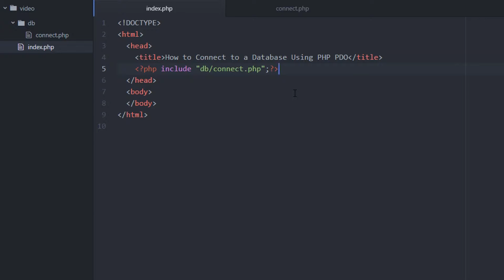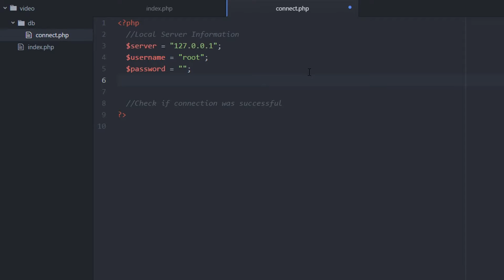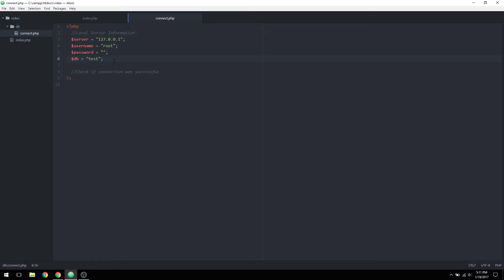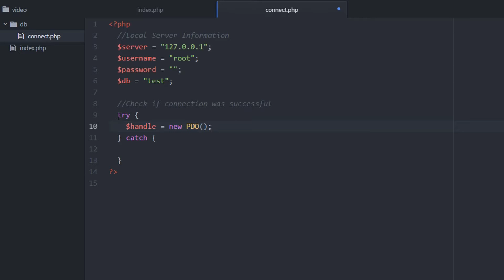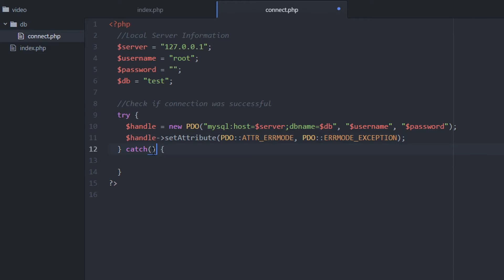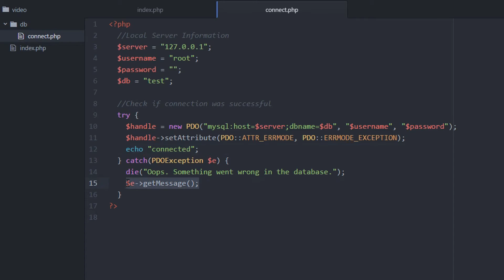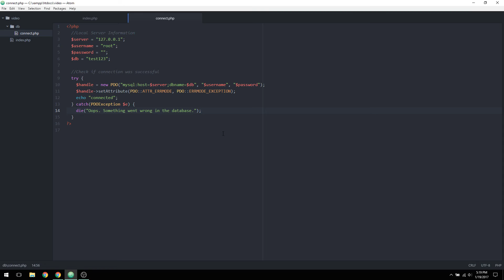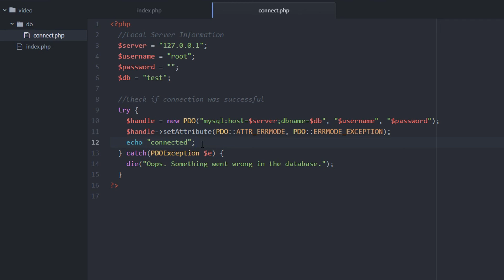How to Connect to a Database by Using PHP PDO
In this tutorial, I show you how to connect to a database by using PHP PDO.

LINKS

HTML & CSS Book (recommended)
Javascript & jQuery Book (recommended)
PHP Book
DELL XPS 15 (my laptop)
Blue Yetti Microphone (my mic)
Amazon Echo
Amazon Echo Dot

Thank you for using these links!